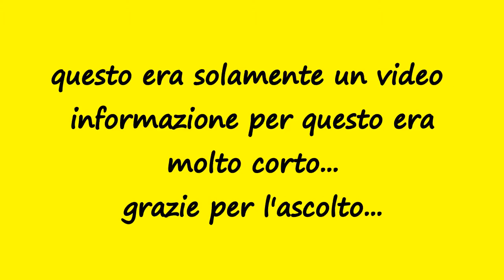Informazioni!!!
Benvenuti sul mio canale qui dove la pazzia incontra il genio...